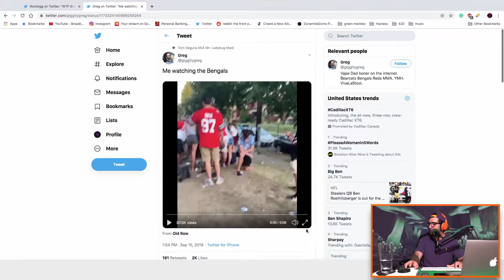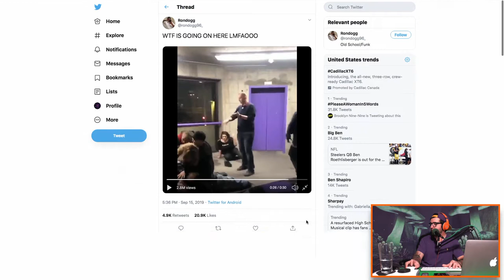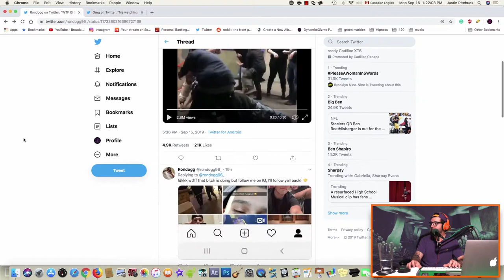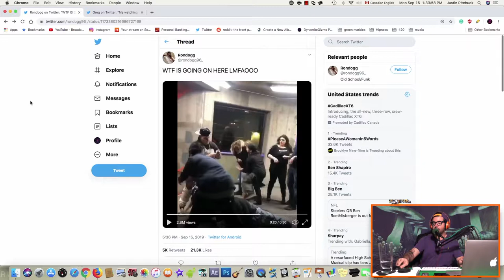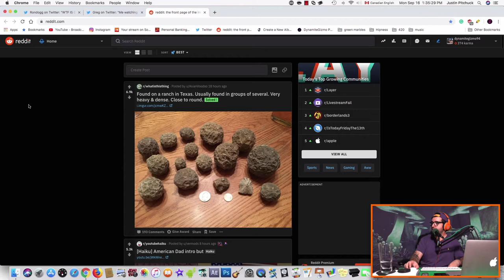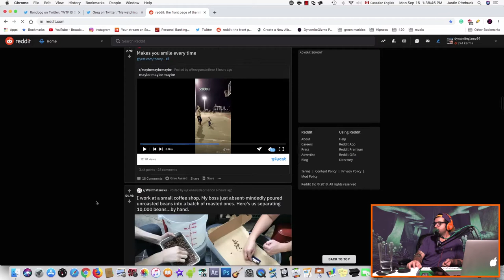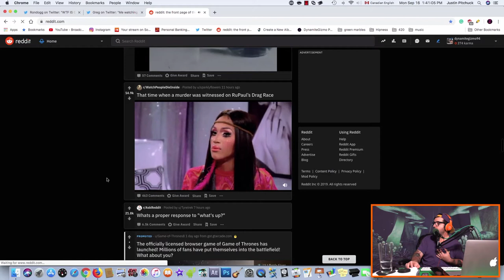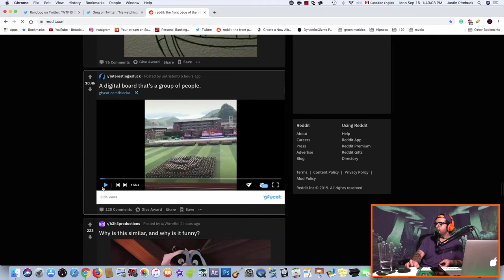There's Dust in my Drinking Water - The DynamiteGizmo Podcast Ep.#115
Todays Episode:
- Logan Paul
- Dust in my water

My Channels -